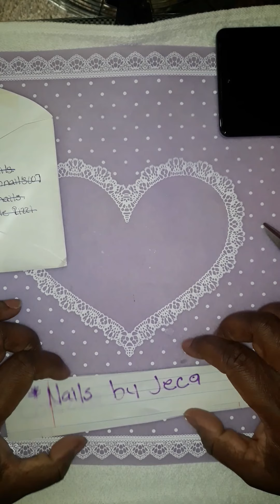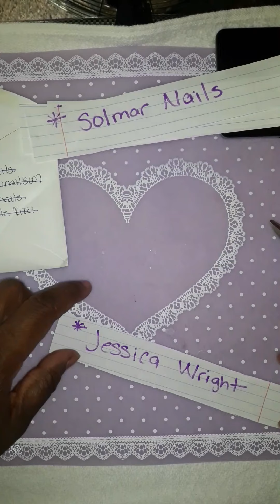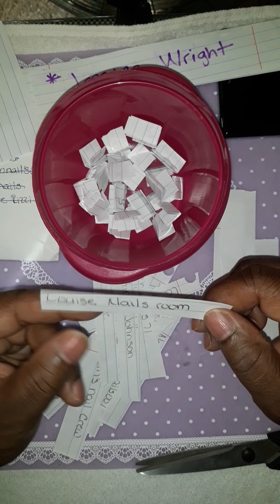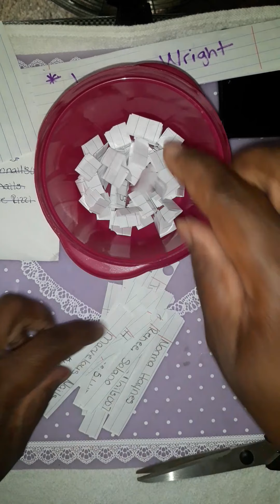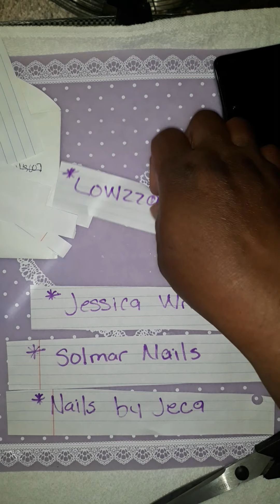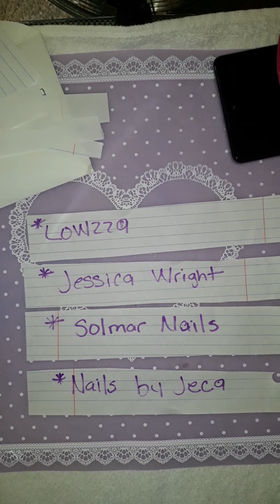Can the 4 lady's let me no they subscribe so I can begin my giveaway thank you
Lopez
Jessica Wright
Solar Nails
Nails by Jeca